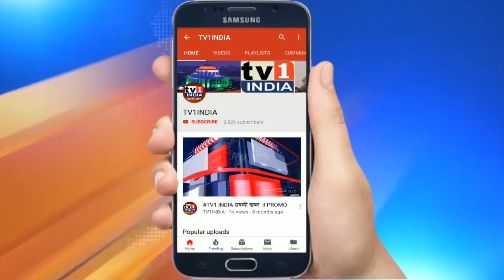MLA Manda Mhatre ने किया कोंकण सरस का शुभारंभ | 30 दिसंबर तक चलेगा बचत गटों को मेला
बेलापुर के सिडको अर्बन हाट में मंगलवार से कोंकण सरस मेला का शुभारंभ हो गया. 30 दिसंबर तक चलने वाले कोंकण सरस का उद्घाटन भाजपा विधायक मंदा म्हात्रे के हाथों किया गया. इस अवसर पर MLC रमेश दादा पाटिल और कोंकण आयुक्त शिवाजी राव दौड़ मौजूद थे.